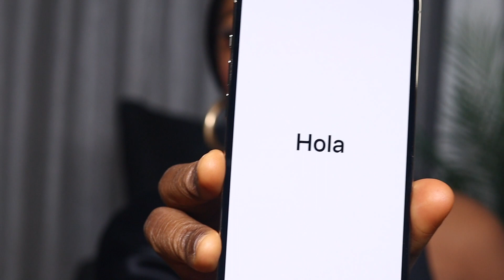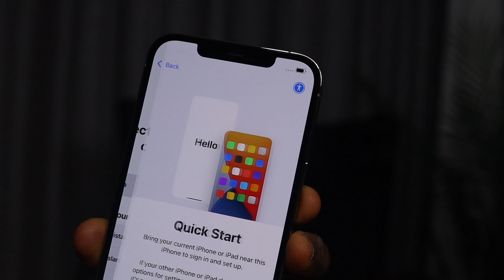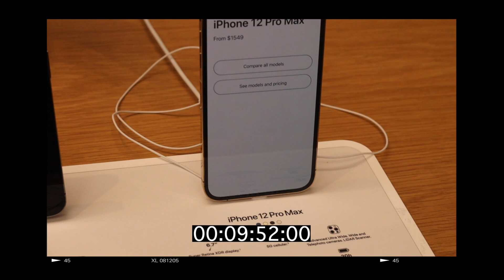IPHONE 12 PRO MAX UNBOXING GOLD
HI GUYS!
Today I will be unboxing the gold iphone 12 pro max! Watch me set up the phone and hear my first impressions! Are you getting a new iphone soon? Let me know which one down below!